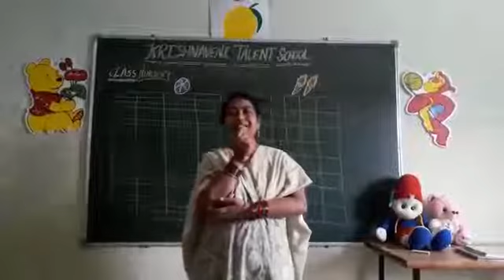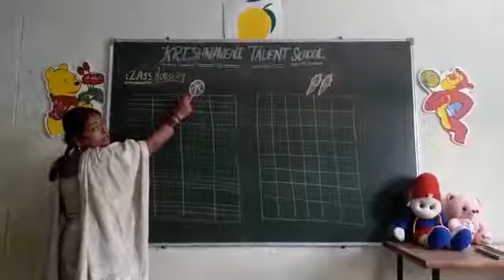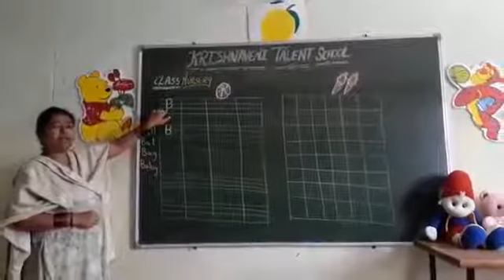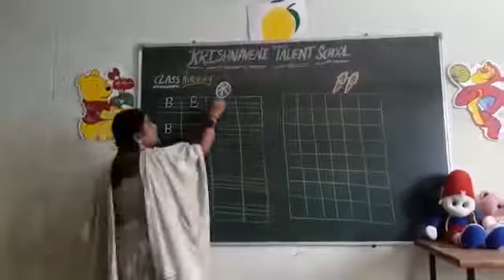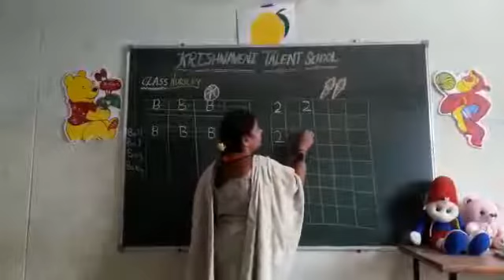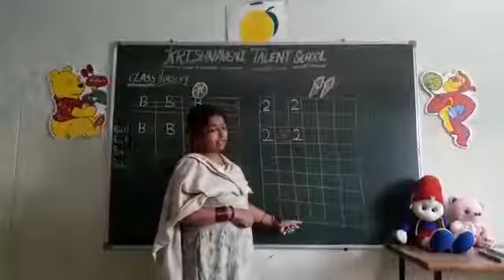nursery Alphabet B and number 2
Pre primary
Krishnaveni talent school